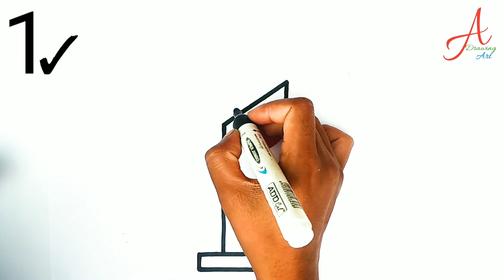How to draw candle light 🚨|| Candle drawing || Diwali Special Drawing